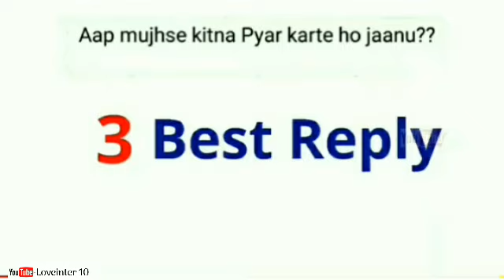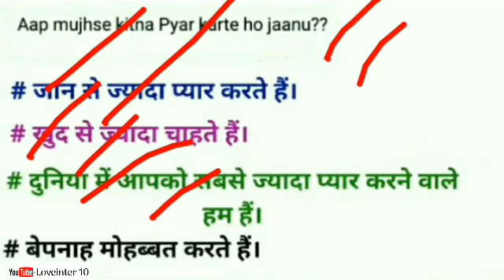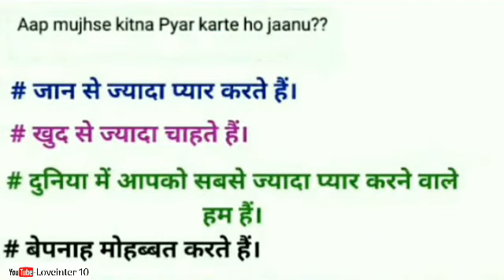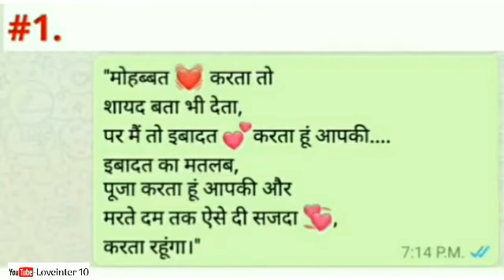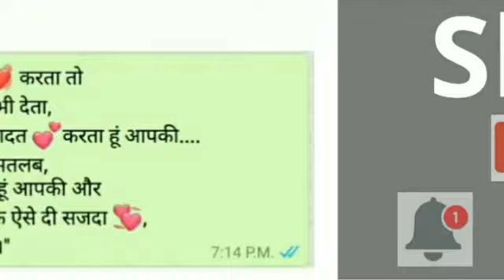अगर Reply ऐसे करोगे तो आपका पार्टनर आपकी हर बात मानेगा || Impress Chat With Girlfriend / Boyfriend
Hello friend

Is video me aapko bataya gaya hai ki अगर Reply ऐसे करोगे तो आपका पार्टनर आपकी हर बात मानेगा || Impress Chat With Girlfriend / Boyfriend

 Enjoy this beautiful video : अगर Reply ऐसे करोगे तो आपका पार्टनर आपकी हर बात मानेगा ||

Thanks.